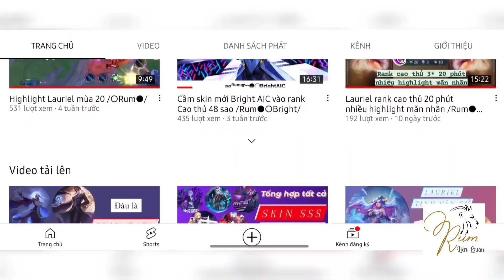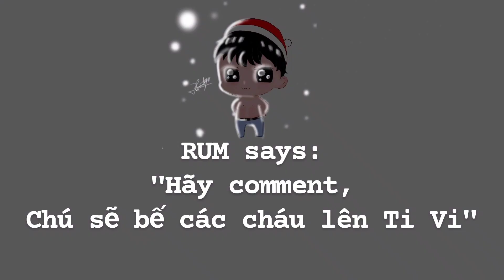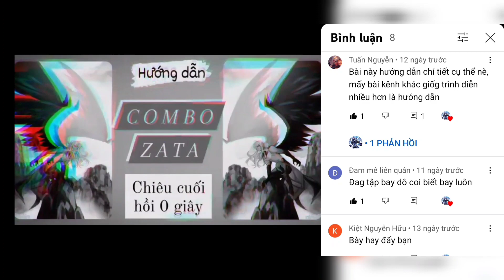So sánh Liliana Wave vs Liliana Tân Nguyệt Mị Ly /Rum○●Liliana/ LIÊN QUÂN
/Rum●○/ Liliana WAVE vs Liliana Tân nguyệt mị ly
Xin chào mọi người đã đến với video của mình 🥳 . Chúc mọi người xem video vui vẻ 🤗
Thấy hay đừng quên like 👍 comment và đăng ký ủng hộ cho mình nhé. Cảm ơn mọi người rất nhiều. 😁
Mọi thiếu sót mong được sự góp ý từ mọi người. 🥰
Tất cả vấn đề liên quan đến bản quyền hay kế hoạch hợp tác xin gửi về mail:
© Bản quyền thuộc về 👉 Rum Liên Quân